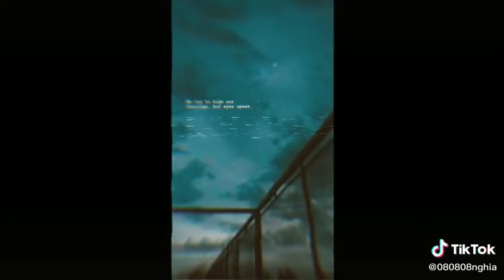ngày 25 tháng 11, 2021